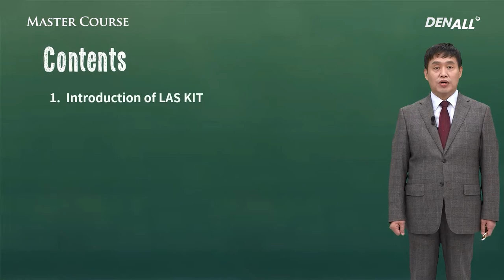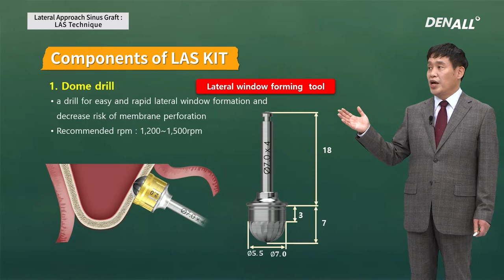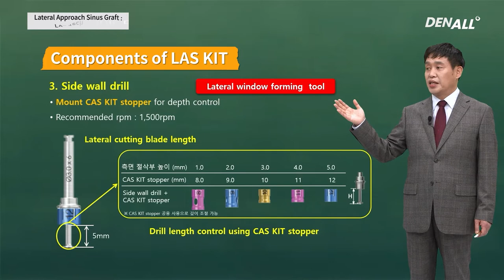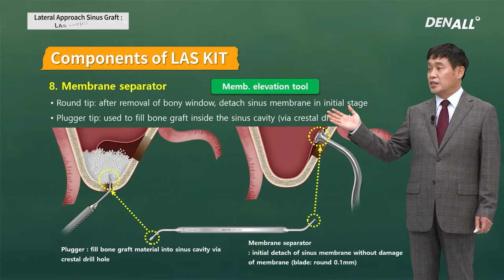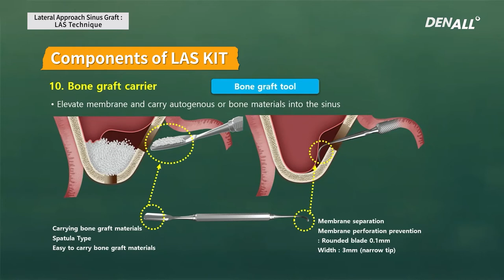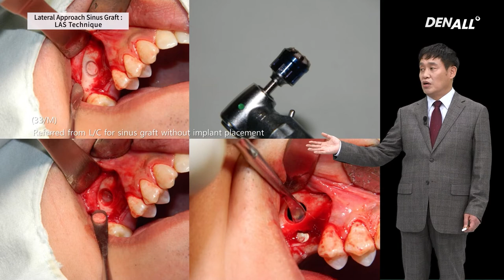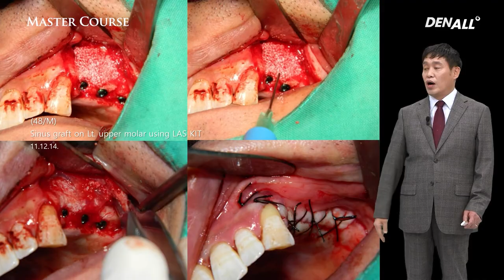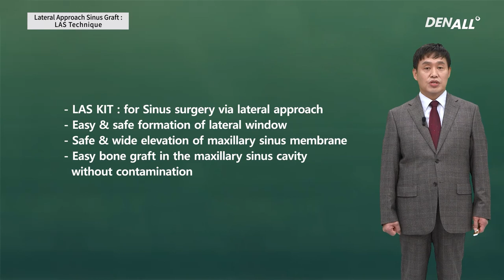[Master Course - SURGERY] Lateral Approach Sinus Graft : LAS Technique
0) INTRO [00:00]
1) Introduction of LAS KIT [01:10]
2) Clinical Case with LAS KIT [12:03]
3) Summary [18:32]